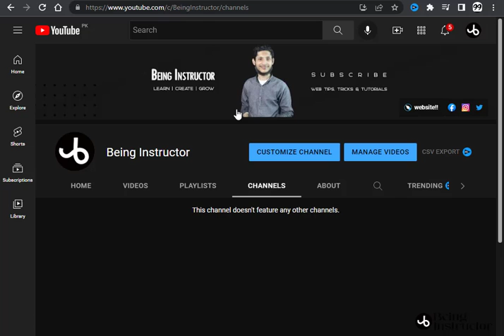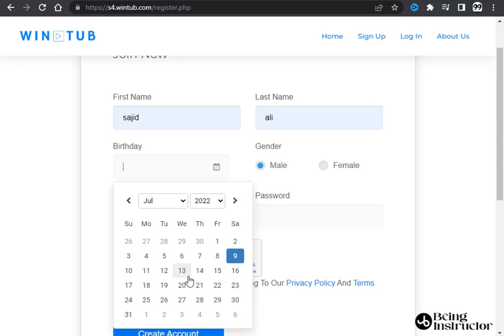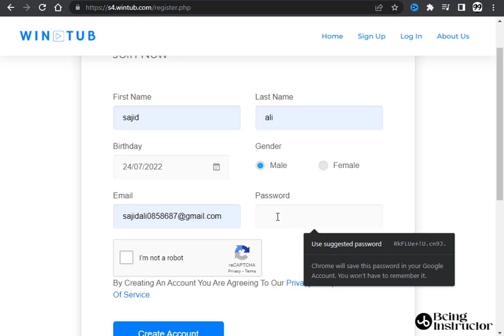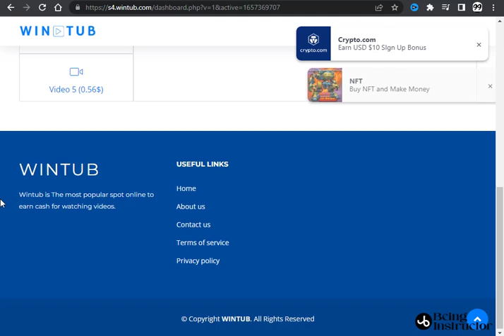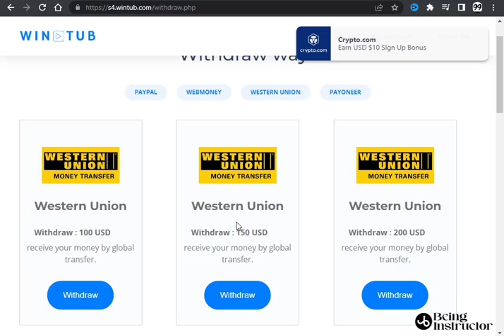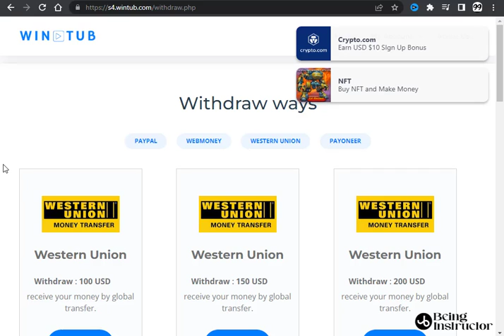Earn $10 Per Day WATCHING VIDEOS | Make Money Online | Earn Money Watching YouTube Videos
This video will show you how to earn money watching YouTube videos.